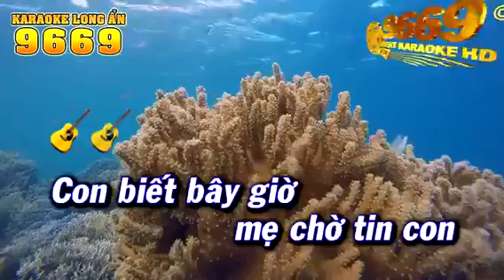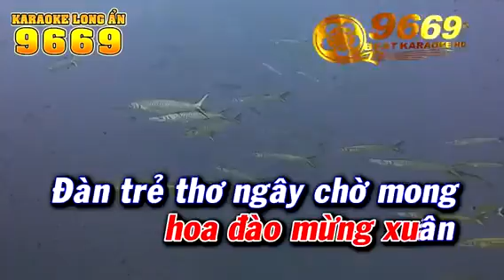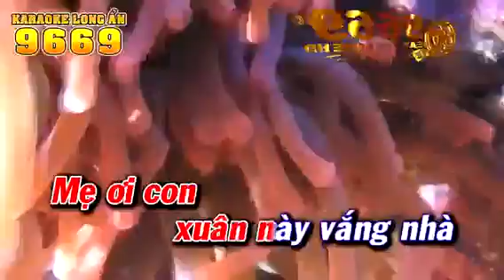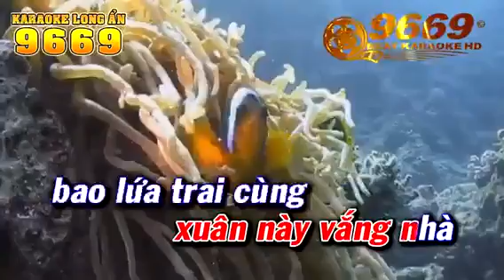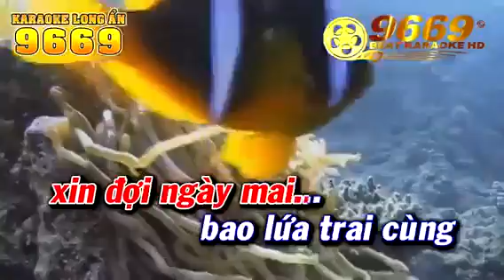XUAN NAY CON KHONG VE